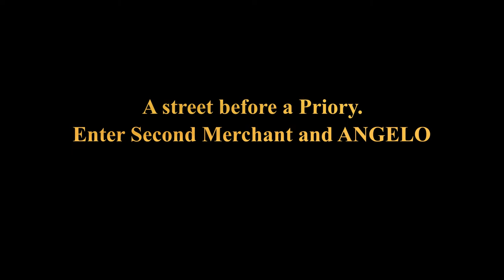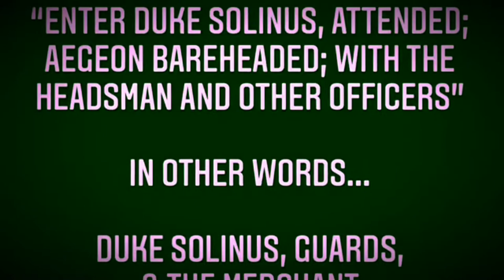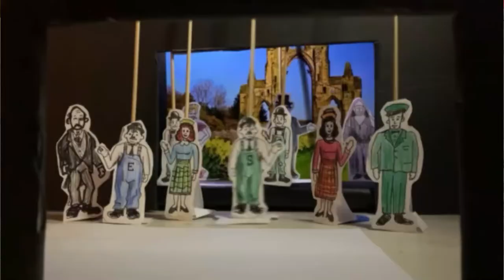Sofa Shakespeare: The Comedy of Errors - Act V Scene I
A street before an abbey. The Second Merchant and Angelo are talking about wacky Antipholus and how he denied receiving the chain, when the wrong brother (yes, again!) enters with the chain around his neck. Angelo understandably yells at Antipholus of Syracuse and demands his money. Antipholus protests, and the Second Merchant is legit about to throw down with his sword when Adriana, Luciana, and the courtesan show up. Antipholus and Dromio flee into a convenient nearby church. The Abbess of the church blocks the group from following them in and asks what all the trouble is about. When Adriana explains that her poor crazy husband is inside, the Abbess correctly discerns that it's a testy situation and condemns Adriana for not being a nice wife and refuses to let her in. Harsh, but fair. A fanfare announces the arrival of the Duke who has been chilling for the last four acts with his favorite prisoner, Aegeon. Adriana ignores the whole execution setup and begs the Duke to help her overrule the Abbess and bring Antipholus back to her. She provides a bunch of plot points explaining why her husband has lost it. The Duke is sympathetic to her and sends for the Abbess to bring them out of the church, but before they come out, a servant rushes in to announce Antipholus and Dromio have broken free of Doctor Pinch's clutches and are on the loose. They stumble onto the scene before anyone can go "wait, but aren't they in the church?" and Antipholus of Ephesus demands justice from the Duke against Adriana. He provides a bunch of plot points explaining why his wife has lost it. The Duke is sympathetic to him, but this story also completely contradicts Adriana's, so he's sort of at a loss for what to do next. Aegeon, patiently waiting to be executed in the back, wonders aloud if he's actually looking at his son and Dromio. He speaks up, happy to see his son again, but of course Antipholus of Ephesus has not seen his father since infancy and dismisses the old man. Right before it can get too sad, the Abbess brings forth Antipholus and Dromio of Syracuse, and everyone on stage loses their minds. Two Antipholuses and two Dromios are now on stage, and of course, a woman figures it out first. The Abbess reveals that she is Aegeon's long-lost wife Aemilia, who was separated from her son after they were rescued. Antipholus of Syracuse recognizes Aegeon, Adriana has an uncomfortable realization that she dined with her husband's brother, and Luciana is relieved to know she didn't fall in love with her brother in law. The ring is returned to the courtesan, the chain dilemma is resolved, the Duke pardons Aegeon, and everyone heads off to be reunited and party. The two Dromios are left on stage to make one last fat joke about poor Nell. They end on a sentimental note, trying to figure out who should go in first since they are twins. Since they came into the world together, so will they leave, and the brothers exit arm in arm. Awwwwwwwwwww!

Characters in order of appearance: Second Merchant; Angelo; Antipholus of Syracuse; Dromio of Syracuse; Adriana; Luciana; Courtezan; Aemilia; Duke Solinus; Aegeon; Headsman; Officers; Servant; Antipholus of Ephesus; Dromio of Ephesus

Credits:
1. Sheralyn Bolton; Lincoln, IL
2. Danielle Rosvally, Ph.D.; Buffalo, NY
3. Wyatt & Mia Lowe; Stockbridge, GA
4. Mim Granahan; New Rochelle, NY
5. Eva Yacobi; London, UK
6. Ashleigh Ehren; Tennessee
7. Eva Sarachan-Dubay, Nymph & Roscoe; Rochester, NY
8. Erica Risti, Samuel Zeiberg, Keith Trickett, Gabrielle Jaques & Elizabeth Loranth; Boston, MA
9. Janine Criswell Smith; Memphis, TN
10. Mairi Chanel; Santa Fe, NM
11. Kassie Arnold, Andre Luc Martinez, Sel Miller, and Arianna; Tennessee / Arizona
12. Bennett Cousins; Los Angeles, CA
13. Cristy Lillig; Columbia, MO
14. Christopher Thrall; Edmonton, Alberta, Canada
15. Sarah Runyan; Somewhere In The Void
16. Zoë Land; Nice, France
17. Robert McLanachan; London, UK
18. Melissa Minkoff; Madison, WI
19. Andrew Mockler; London, UK
20. Stacey Bone-Gleason; Pleasantville, NY
21. Garrett Fitzgerald and Ael Fitzgerald, figures by @Chibitasm; Holden, ME
22. Daniel Cordova; Costa Mesa, CA
23. Marina Holmes Smith; Oxford, UK
24. Elizabeth Griswold, Claire Griswold, and Kevin Griswold; Los Angeles, CA